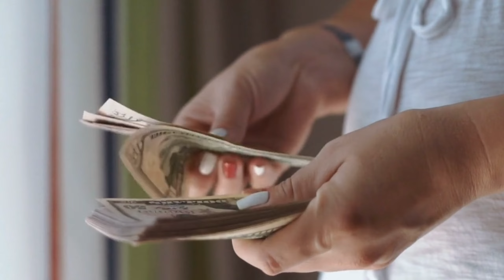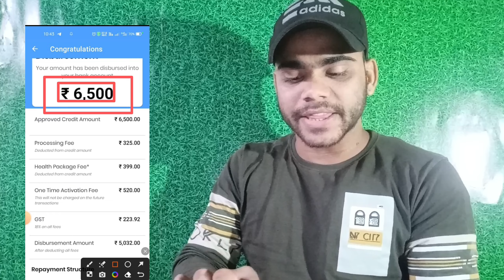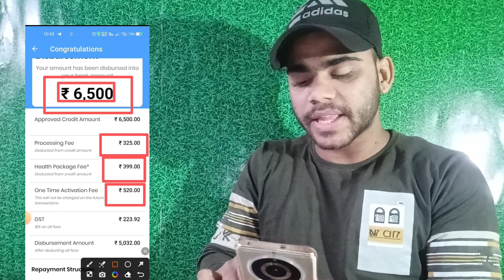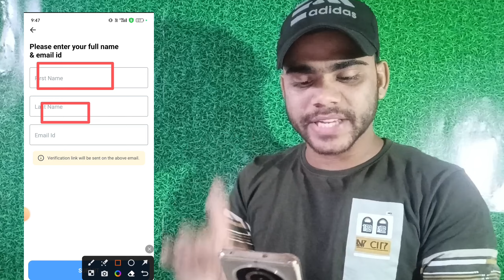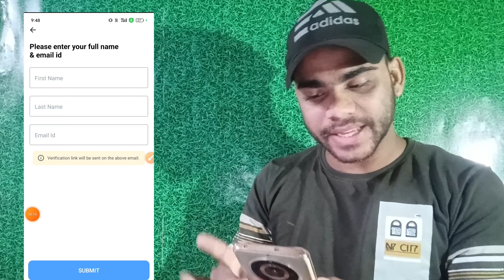Best 3 Loan App | Loan App Fast Approval | Personal Loan App 2024 | Instant Loan App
loan app,instant personal loan
personal loan
new loan app 2023,best loan app 2023,loan,instant personal loan app in india,loan app 2023,personal loan apply online,best loan app india,top 5 personal loan app